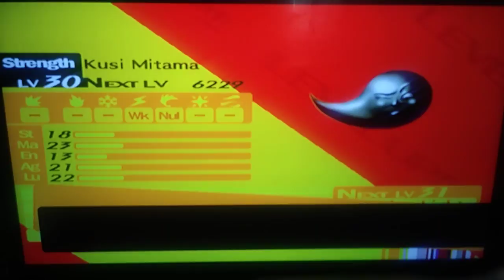Let's Play Persona 4 [PS2] - Part 48: Marukyu Striptease (8)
Persona 4 via Camera